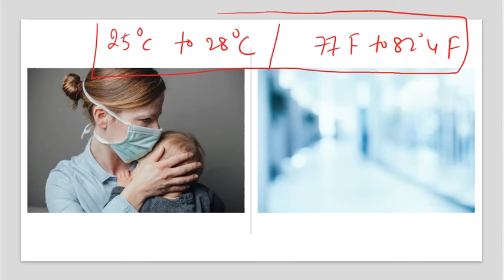Labour/Delivery Room Temperature | What is Normal | optimal | MATERNAL | During Labour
labour room ka temperature kitna hona chahiye